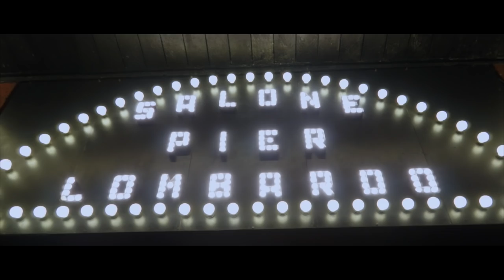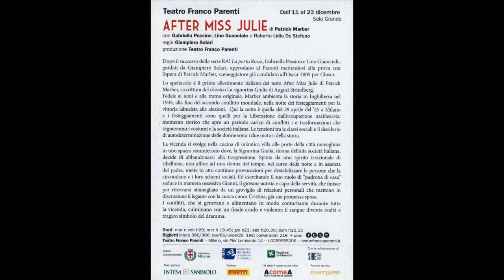"AFTER MISS JULIE" di P.MARBER - PESSION, GUANCIALE, DE STEFANO - Regia: G.SOLARI - MI, 11.12.2018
Dopo il successo della serie RAI "La Porta Rossa", GABRIELLA PESSION e LINO GUANCIALE, Premio UBU 2018 come Miglior Attore, sono i protagonisti della nuova produzione del TEATRO FRANCO PARENTI di MILANO nella prima messinscena in Italia di "AFTER MISS JULIE" di PATRICK MARBER, sceneggiatore già candidato all’Oscar 2005 per "CLOSER". Lo spettacolo è in cartellone, dall'11 al 23 dicembre 2018, al Teatro Franco Parenti di Milano. La commedia, scritta e diretta da Patrick Marber, è stata un’importante produzione della BBC nel 1995 e debutta nei cartelloni della stagione teatrale londinese nel 2003 riscuotendo nel corso degli anni sempre un grande successo di pubblico e di critica.  "AFTER MISS JULIE" è una trasposizione moderna, drammatica e seduttiva del classico di AUGUST STRINDBERG, costruita attorno alla figura di Miss Julie, nata e cresciuta in una famiglia dell’alta società inglese. Julie vuole fuggire dalla sua vita di agio ed ipocrisie; vittima dell’eredità della sua anacronistica posizione, è una outsider della nuova società europea. I rapporti tra classi, l’emancipazione femminile e la liberazione sessuale sono temi centrali dell’opera. Le immagini di questo video si riferiscono alla prima milanese di martedì 11 dicembre 2018.

Note di regia di Giampiero Solari
Lo spettacolo è il primo allestimento italiano del testo di Patrick Marber, riscrittura del classico "La signorina Giulia" di August Strindberg. Fedele ai temi e alla trama originale, Marber ambienta la storia in Inghilterra nel 1945, alla fine del secondo conflitto mondiale, nella notte dei festeggiamenti per la vittoria laburista alle elezioni. In questa versione la notte è quella del 29 aprile del ’45 a Milano e i festeggiamenti sono quelli per la Liberazione dall’occupazione nazifascista: momento storico che apre un periodo carico di conflitti e trasformazioni che segneranno i costumi e la società italiana. Le tensioni tra le classi sociali e il desiderio di autoderminazione delle donne sono i due motori della storia. La vicenda si svolge nella cucina di un’antica villa alle porte della città, uno spazio seminterrato dove la Signorina Giulia, giovane donna dell’alta società italiana, decide di abbandonarsi alla trasgressione. Spinta da uno spirito irrazionale di ribellione non affine ad una donna del tempo, nel corso della notte e in assenza del padre, mette in atto continue provocazioni per destabilizzare le persone che la circondano e i loro schemi sociali; in particolare Gianni, il giovane autista e capo della servitù sedotto in maniera ossessiva dalla Signorina Giulia che usa il suo ruolo da “padrona di casa”. Gianni finisce per ritrovarsi attanagliato da un groviglio di relazioni personali che mettono in discussione il legame con la cuoca Cristina, già sua promessa sposa. I conflitti, che si generano e alimentano in modo ossessivo durante tutta la vicenda, culminano con un finale crudo e violento: il sangue diventa realtà e tragico simbolo del dramma. I tre personaggi agiscono in questa cucina, che li avvolge in maniera realistica, come se affiorassero da una fotografia in bianco e nero portando sui costumi segni di colore che li aiutano a definirsi dentro lo spazio. Il tutto crea un’immagine che racconta un’epoca e una singolare storia emotiva, per tanti particolari ancora molto vicina a noi.